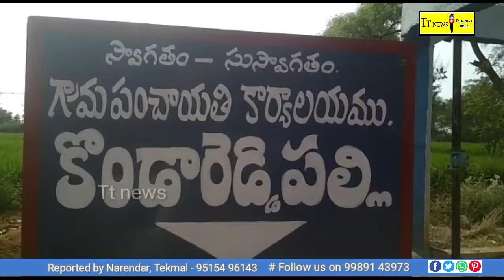సింగూర్ కాలువ పనులను పరిశీలించిన అందోల్ ఎమ్మెల్యే చంటి క్రాంతి కిరణ్ Telangana times news